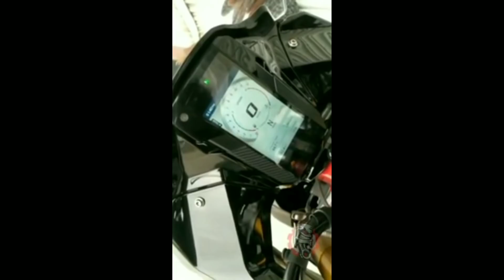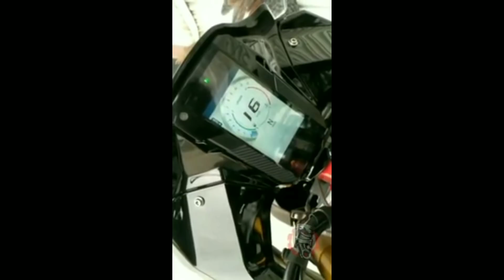Finally 2020 Apache 310RR BS6 Launch Date Revealed 😱😱 | Price & 6 Changes